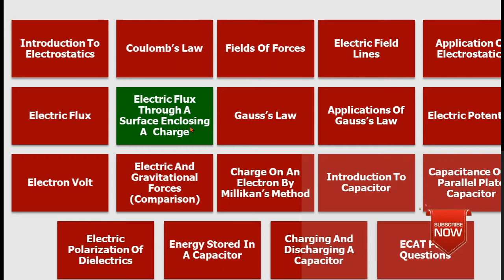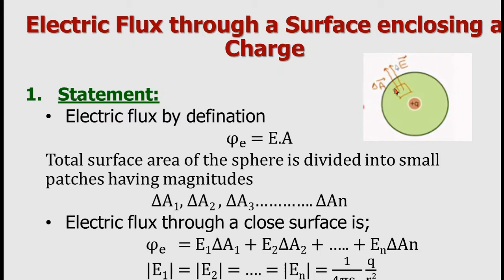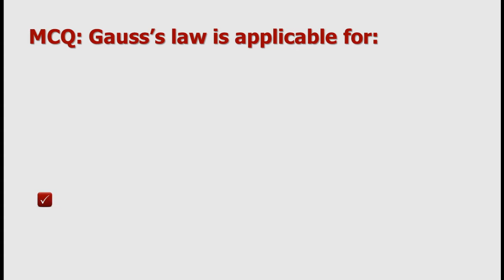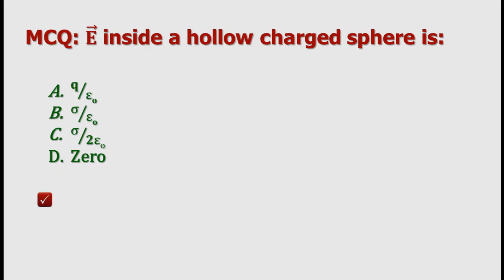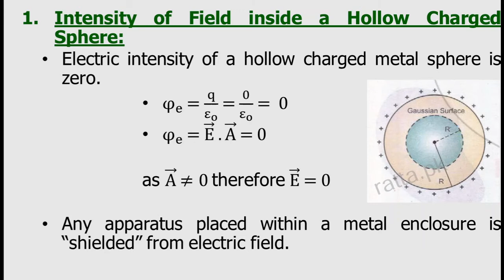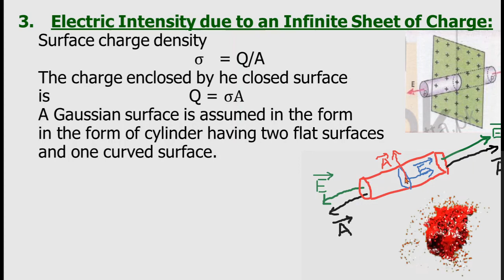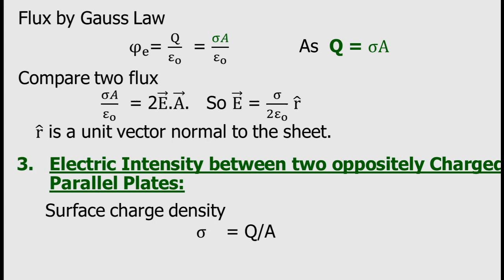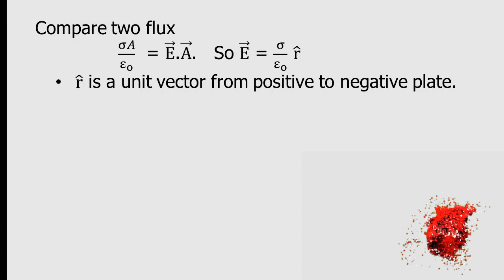Guass's Law in Urdu Hindi - 12th Class Physics - Electrostatics - Chapter 12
In this video, we explain Gauss law or Gauss's law. You are probably wondering what is Gauss's law in physics. This video is in Urdu/Hindi so you can learn Gauss's theorem.  Gauss law and its applications are important concepts to understand and master for your exams.
Practice tests and free video lectures for Physics, Chemistry, Biology, Math’s, Computer Science, English & more subjects are also available at Medina Educational System.